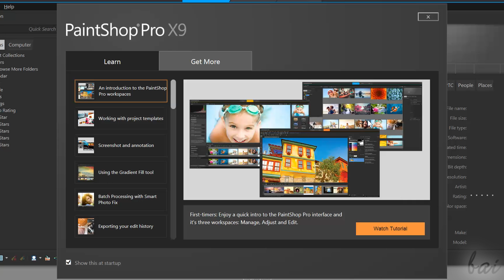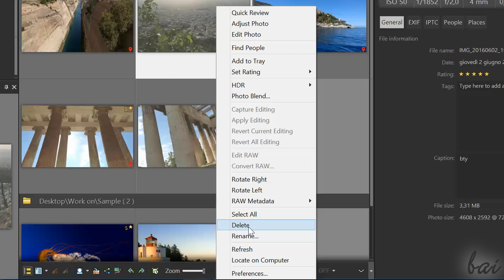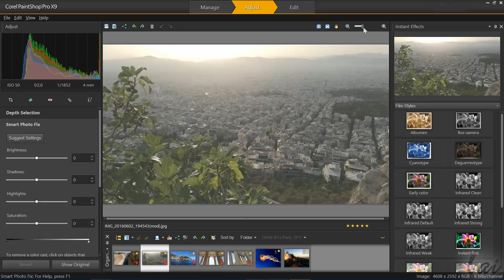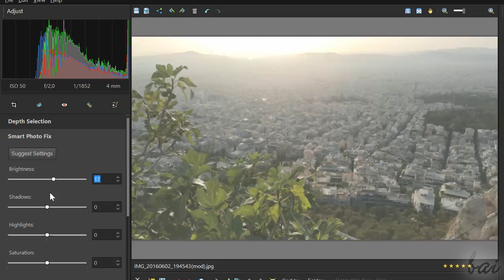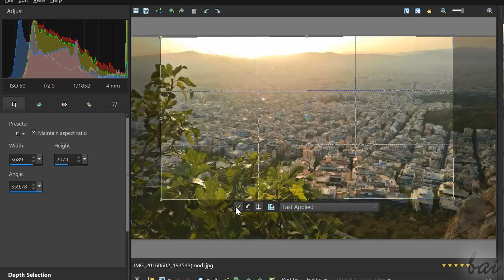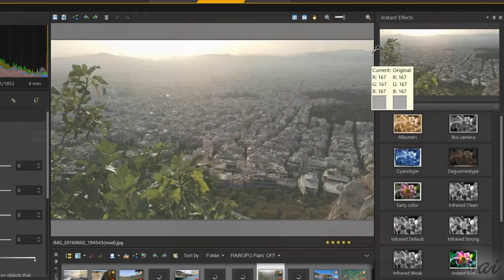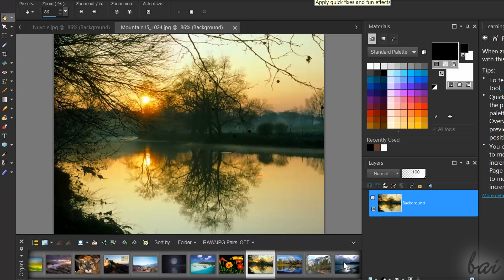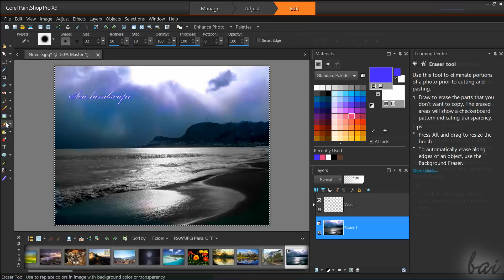PaintShop Pro X9 - Tutorial for Beginners [+General Overview]*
[VOICE + TEXT] Get into a new Way of Learning Corel PaintShop Pro X9. PaintShop Pro X9 tutorial for beginners, getting started, basics.